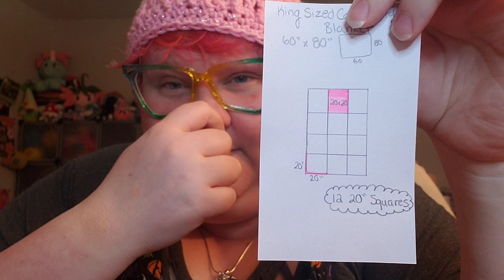So many WIPs 🧶, my weekend, & Halloween Party with YOU tomorrow??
Hey gnomies! I hope you had a great weekend 💜

feeling spooky? 👻🎃

I have made playlists to make it easier to find specific content you like!